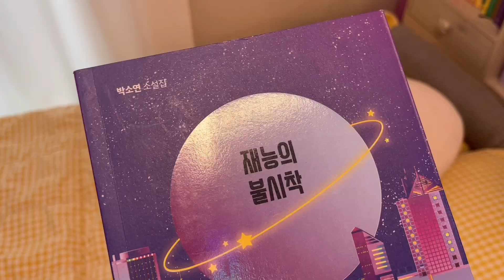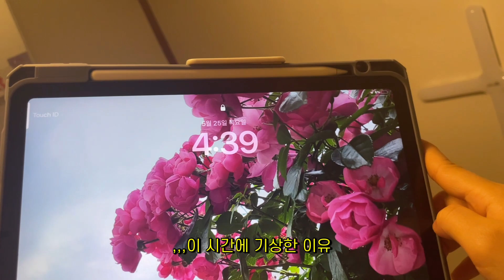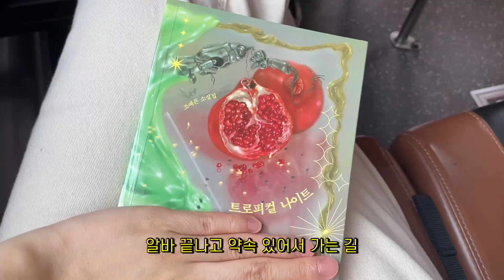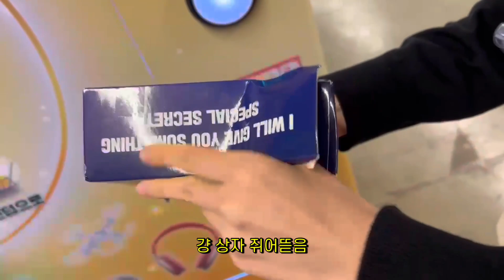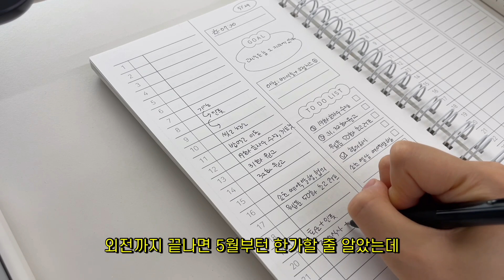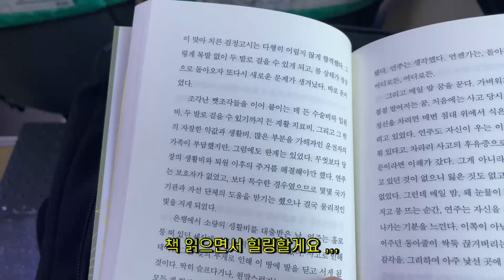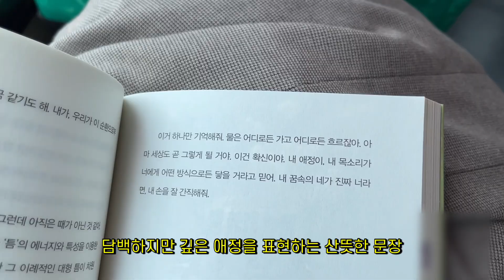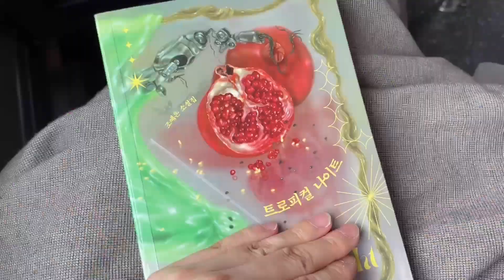[vlog] 공모전이 급해서 알바를 그만뒀다는 건가요? 환장하겠네… | 웹소설, 웹툰 작가 브이로그, 프리랜서, 한국방송작가교육원, 공유오피스 (#85)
마감 급해? 에이 알바 그만둬!